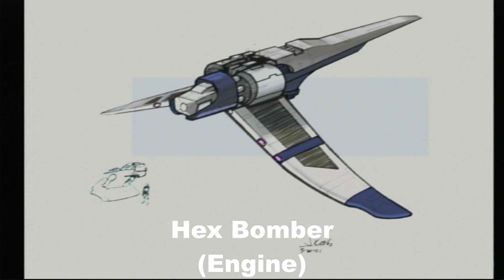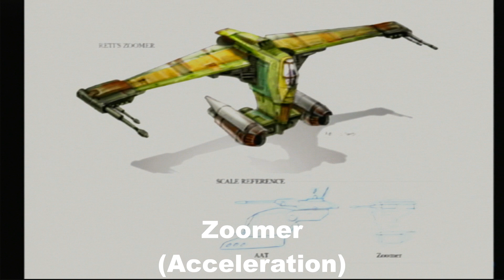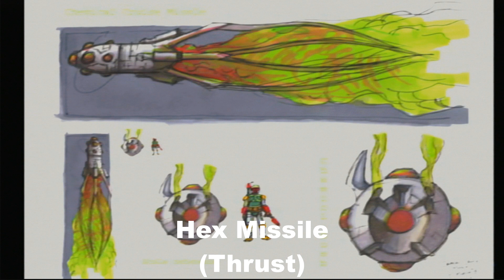Star Wars: Jedi Starfighter - All Vehicles & Fixed Emplacement Weapons Sound Effects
Sound effects from various vehicles and weapons encountered in Star Wars: Jedi Starfighter.

Basically the same sounds featured in the first instalment of the series, with the addition of some new spacecrafts introduced in the sequel (TIE fighter, T-65 X-Wing, Slave I, LAAT, Sabaoth starfighter, to name a few), and some newest special weapons and perks. Notice how some sounds were reused from the original game for various other weapons.